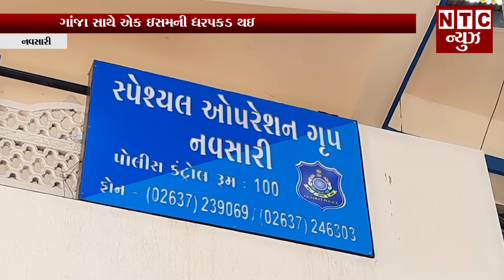ગાંજા સાથે એક ઇસમની ધરપકડ થઈ